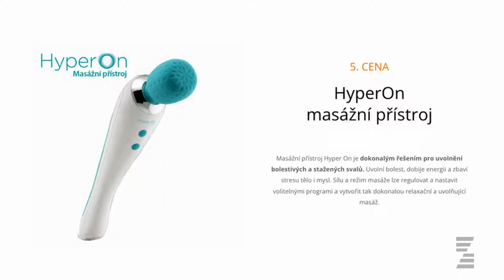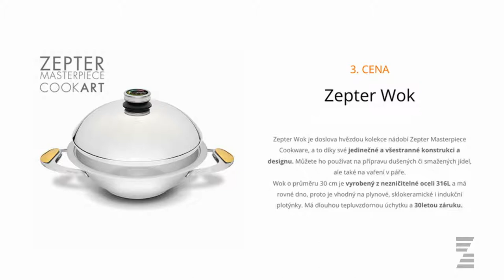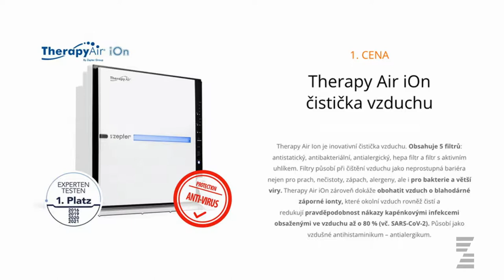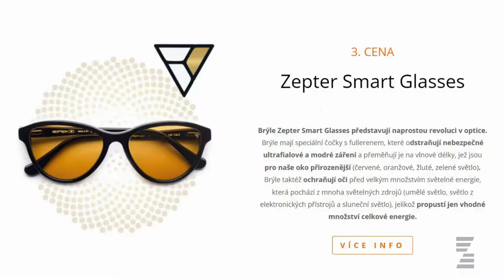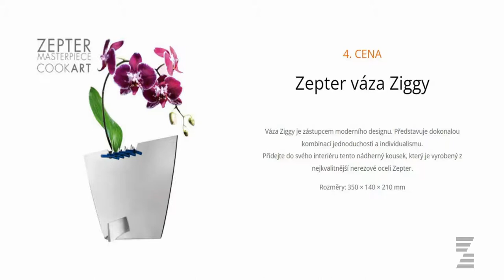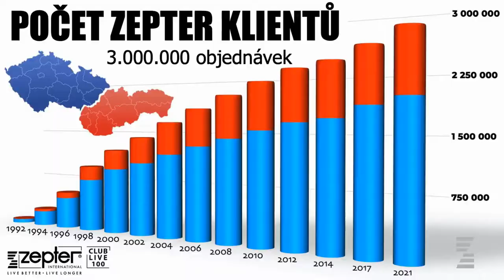SLEDUJTE LOSOVÁNÍ VÝHER ZEPTER HRY O CENY V HODNOTĚ 108.000KČ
Staňte se členy Zepter Bizz Club & Club Live 100 a vyhrávejte Zepter produkty zdarma! Právě jsme vylosovali zboží v hodnotě přes 100.000Kč. Přihlaste se do dalšího kola soutěže. Stáhněte si kolekci Zepter kuchařek.

Stáhněte si kolekci Zepter kuchařek.

Staňte se členy Zepter Bizz Club & Club Live 100 a vyhrávejte Zepter produkty zdarma!
Přihlaste se do dalšího kola soutěže.

Dejte „PALEC NAHORU“ a klikněte na „ODEBÍRAT“